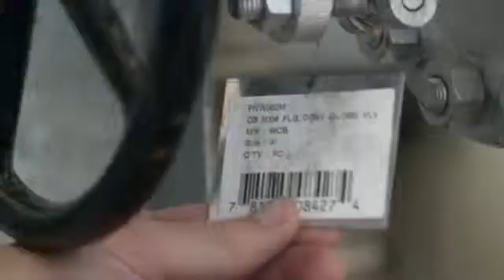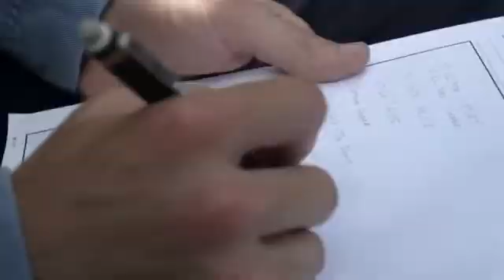Koch Fertilizer, LLC - Chad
Chad, a reliability engineer for Koch Fertilizer, discusses how his role keeps the plant running smoothly and safely.